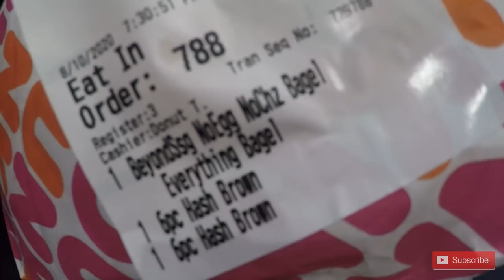NHL BUBBLE LIFE #8 - Coming Home | Kasimir Kaskisuo Vlog - Toronto Maple Leafs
[1080p] After Game 5 loss to Columbus, it's time to pack up and fly back home.

Socials: @Kaskisuo